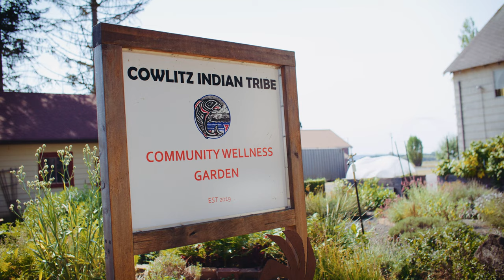Vaccination Information for Natives by Natives | Dr. Scott | PSA | NPAIHB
This PSA series is administered by the NPAIHB for the VacciNative Alliance, a collaboration of Tribal EpiCenters, nationally.

We visited Dr. Lakota Scott (Dine) and Gretchen Ladue (Cowlitz) at Cowlitz Indian Tribe Community Wellness Garden to discuss the benefits of vaccinations alongside traditional medicines and practices.

Vaccines are a safe and effective way to fight viruses such as Influenza, Coronavirus, Shingles, Whooping Cough, Measles and many more. Vaccines work in tandem with naturopathic and traditional practices to further improve one's protection against diseases and serious illness.

Special thanks to our friend and director Bobby Cuadra